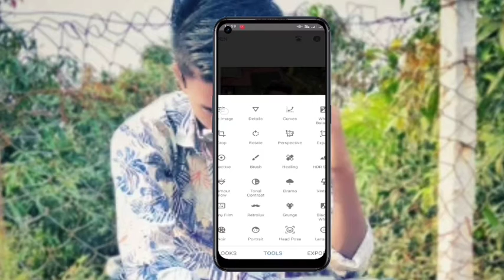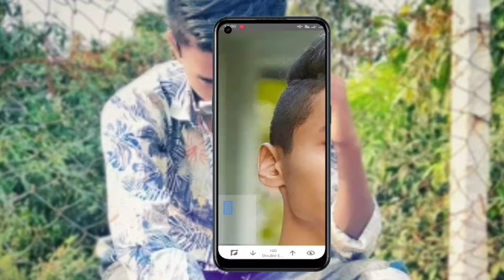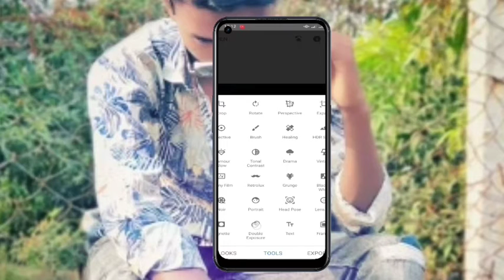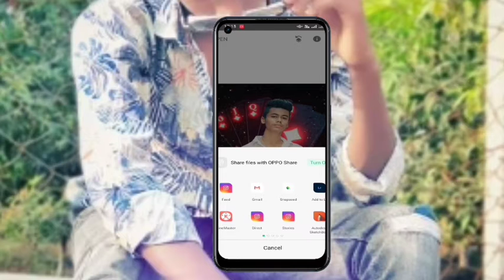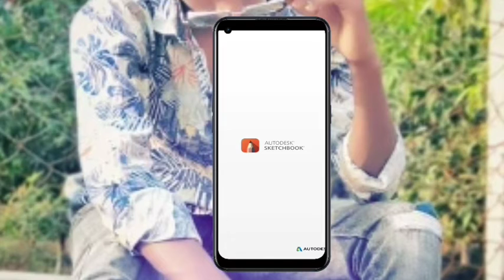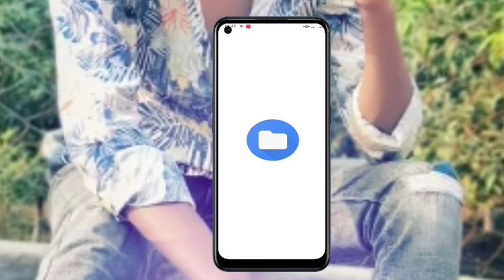PNG Photo edit video and Photo edit video// remove background from image apk download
Not happiness I am happy in sorrow Give happiness to the one whom I love ///
To express love to someone the greatest feeling is to cry because for whom there is no crying there is never love you can laugh out loud but you can't cry///
Adversity changes people adversity strengthens people and every adversity is a new lesson for me//

When you want to tear a rose it takes a thorn in your hand if you want to forget the people in your mind it hurts your chest so I want to remember you in the midst of hundreds of hardships I miss you///